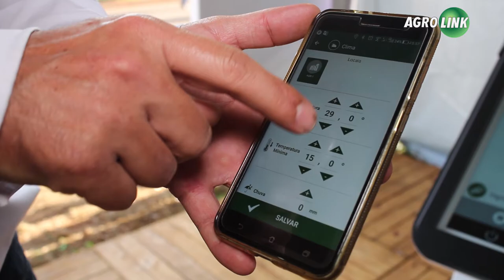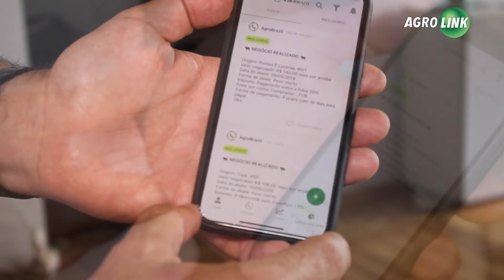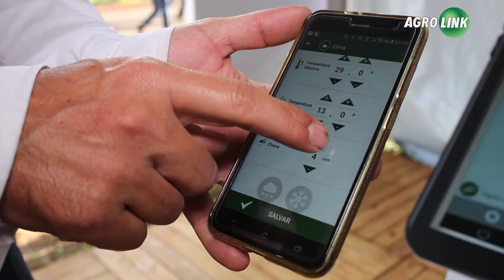Soluções que ajudam na gestão do agronegócio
Não desperdiçar defensivo na aplicação, aplicar na planta que ainda precisa de produto, gerir a propriedade a distância, tomar decisão correta. Se esses são desafios saiba que já existem soluções para esses problemas.